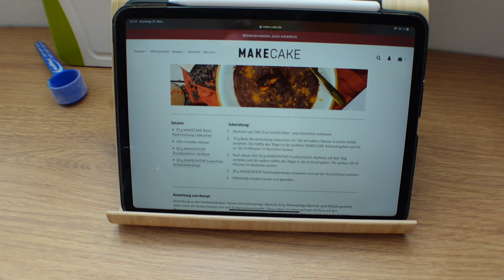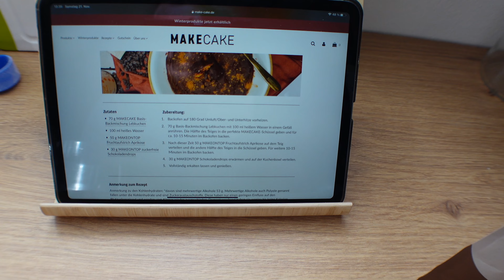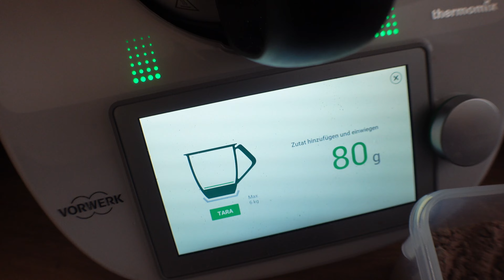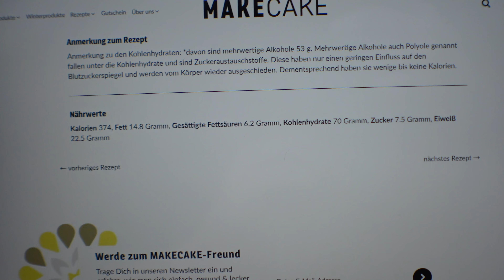Makecake Lebkuchen Kuchenbowl probiert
Hallo, ich habe mir eine der Backmischung zum probieren geholt, passend zur Weihnachtszeit, dass Rezept dazu ist weiter unten verlinkt.

Meine Lieblingsprodukte:

Iso Whey Schoko
Isoclear Lemon

MEIN EQUIPMENT

Kamera Vlog Sony ZV1
Mikrofon Lav
Mikrofon Vlog Rode Videomicro
Stativ 1 Manfrotto Mini Pixi
SD Karte